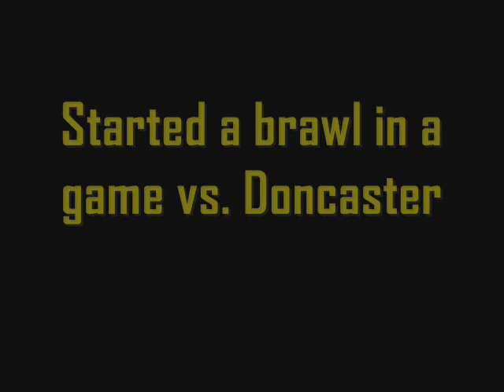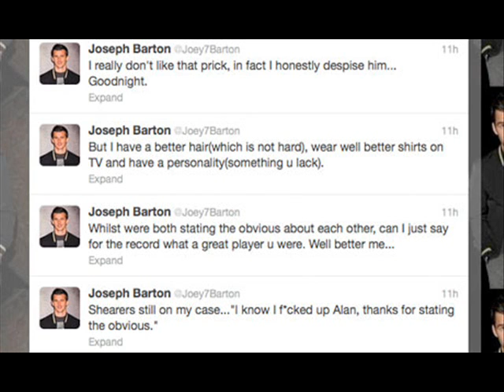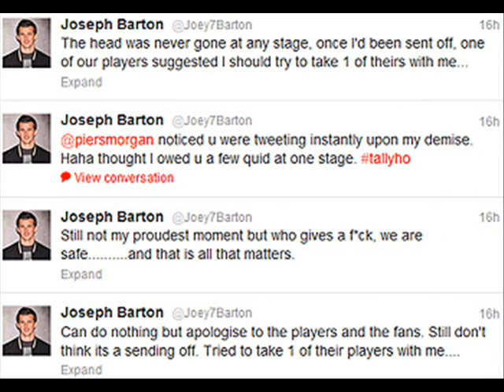Joey Barton - F.U.C.K.W.I.T.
I have been thinking of doing a Barton vid for fucking ages now so I am just gonna get it all out of my system. Song is "King of the Bongo"